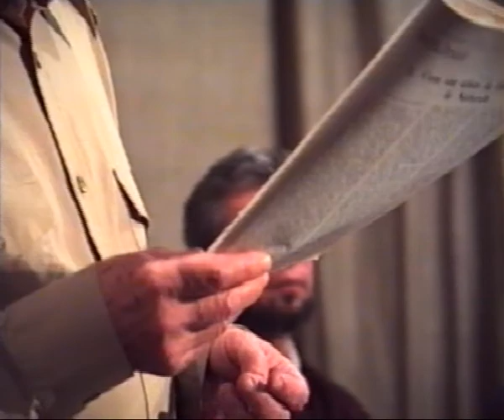Petru Cretia, Despre Cezar Ivanescu si Constantin Noica, Muzeul Literaturii Romane, 1991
1991, Muzeul Literaturii Române, Bucureşti. Moment de la lansarea revistei Euchronia.

Pentru Cezar Ivănescu (Petru Creţia)
„De aceea vom zice, astăzi şi mereu că ne aflăm în timpul bun şi sfânt şi vechi cât noi al poeziei româneşti. Şi că ne mai aflăm spre bucuria şi cinstea noastră, alături de unul dintre cei mai puri şi mai sfâşietori reprezentanţi ai poeziei româneşti, Cezar Ivănescu, poeta magnus. Şi îl vom mai numi biruitor, pentru că, prin lungul şir din veacuri al poeţilor români, câţiva cu nume sfinte nouă, alţii, mulţi, pe veci fără nume, noi, ca neam, am biruit prin vreme şi obidă, prin însângerările şi tina istoriei. Am biruit, ca puţini alţii, înfrângând tot ceea ce ne tăgăduia."

O scrisoare a lui C. Noica adresată lui Cezar Ivănescu:

"Dragă Domnule Cezar Ivănescu

Abia acum cîteva zile , în iadul bucureştean, am putut lua de la prietenul Suciu volumul lui Eliade şi cele două cărţi ale dumitale. |ţi mulţumesc că, din puţinele exemplare primite ca traducător, mi-ai rezervat unul mie. Ca prieten al lui Eliade? Ca suflet rătăcit şi nemîngîiat în ale scrisului?
Dar ca un suflet fără parte îmi apari şi d-ta. Te cauţi peste tot, de la Bunica Zoe şi pînă la Ismena, te rătăceşti şi te regăseşti admirabil, dar fără să spui şi cititorului care ţi-e „partea. „Spune-mi unde se culege / timpul dus şi aurul / şi seminţele a cui îs / cînd presară taurul?
Am lăsat deoparte „La Baaad. Simt că acolo s-a încrestat o experienţă gravă. Am luat cu mine, în munţi unde stau retras, doar „Muzeon (de ce nu Mousaion?)
Am vibrat deosebit la glasurile unor poeme (mulţumesc pentru extraordinara strofă din „Rosarium, transcrisă*); am rămas rece la atingerea altora, dar peste tot am simţit că este vorba de ceva „sacru în scrisul d-tale.
Citesc într-o prezentare de revistă că eşti obsedat de problema morţii...
Mă gîndesc să schiţez un îndemn: nu-i spun pe nume.
Am avut un prieten mare (Cioran), unul îndoielnic mare (Eugen Ionescu) şi au iubit un gînditor mare (Heidegger), cu toţii au întîrziat asupra ei. Nu au avut ce face cu ea pînă la urmă.
Cred că trebuie să ne dăruim acelor zei care au ei ce face cu noi. Moartea se plictiseşte repede cu zelatorii ei. E grăbită şi sumară. Alege zei care ne rabdă aşa cum sîntem, aşa cum eşti şi d-ta, făpturi de sînge, sau: „Timpul dens / şi neconstrîns ca o fantomă / care-şi impune evidenţa şi dispare.
Te voi reciti, cu mirare şi dragoste.
Al d-tale
Constantin Noica"